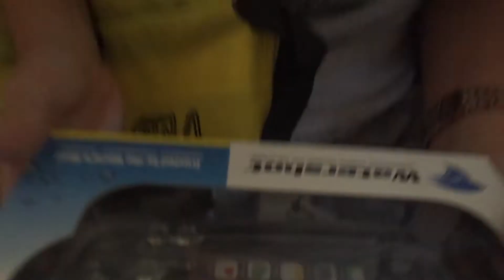Fun Day In Hawaii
Just having a fun day in Hawaii!

Aloha,

Richie
Natalie
Raleigh
Cardon
Lincoln
Accept a challenge? Turn your stupid idea into your smart reality with the 76-Day Challenge Action Guide. Thousand and thousands are doing it and changing their future for better.